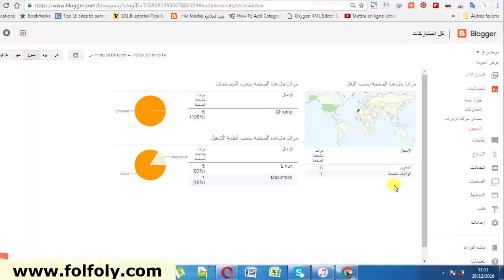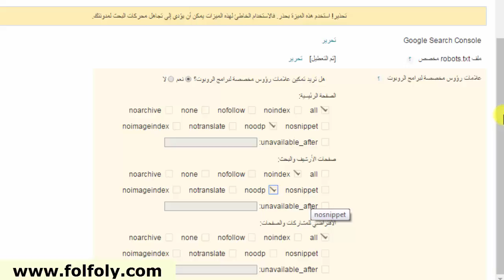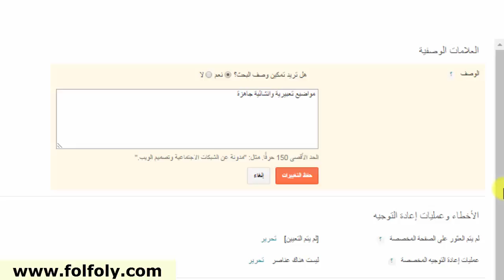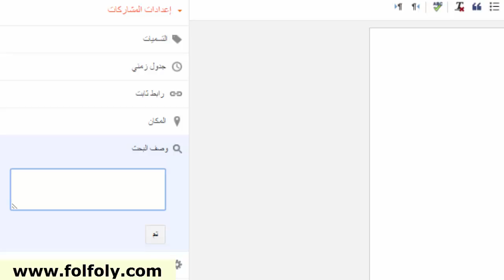شرح علامات رؤوس مخصصة لبرامج الروبوت على بلوجر Blogger Header Tags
اضافة .com الدومين شرح كيفية وطريقة اعداد علامات رؤوس مخصصة لبرامج الروبوت على بلوجر Blogger Header Tags
المزيد من الدروس الحصرية :
تعلم كل شيء حول بلوجر Blogger من البداية الى الاحتراف. أنشئ مدونة وابدأ بربح الأموال منها. بلوجر
مدونة قوقل
انشاء مدونه على قوقل
موقع بلوجر
قوالب متجر الكتروني
قوالب متجر
موقع blogger
قالب متجر الكتروني مجاني
blogger بالعربي
مدونة بلوجر
انشاء مدونة مجانية
انشاء مدونة مجانية والربح منها
انشاء مدونة بلوجر
انشاء مدونة والربح منها
إنشاء مدونة بلوجر
عمل مدونة والربح منها
انشاء مدونة بلوجر من الهاتف
انشاء مدونتك
www blogger com انشاء مدونة
كيفية انشاء مدونة والربح منها
طريقه عمل مدونه
كيفية عمل مدونه
كيفية إنشاء مدونة
blogger com انشاء مدونة
طريقة انشاء مدونة